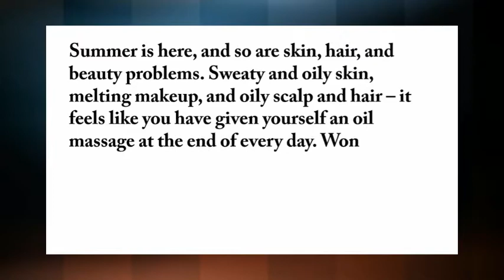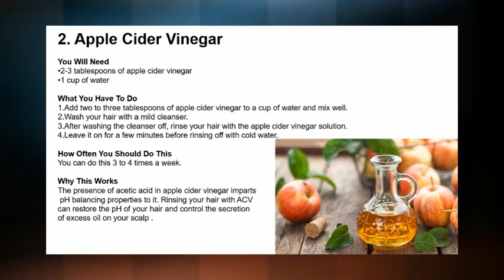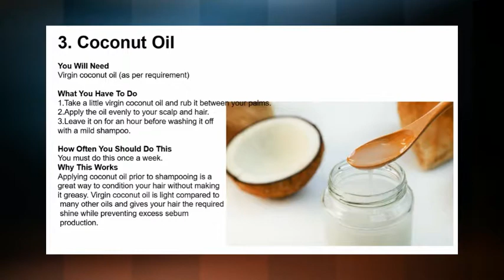How To Get Rid Of Oily Hair Naturally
Summer is here, and so are skin, hair, and beauty problems. Sweaty and oily skin, melting makeup, and oily scalp and hair – it feels like you have given yourself an oil massage at the end of every day. Wondering if anything can be done about this? Yes! Following any of the home remedies given in this article will will help you get rid of oily hair naturally.